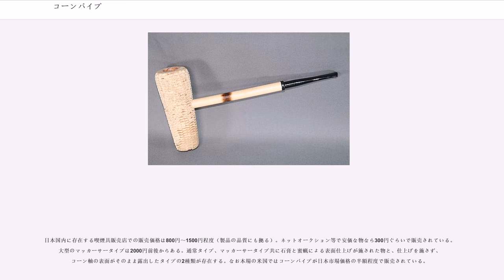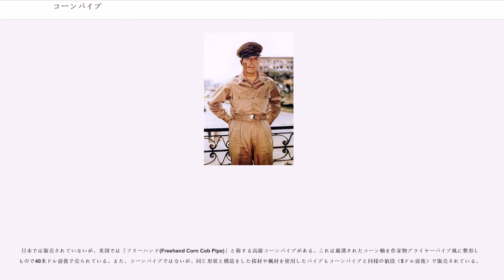コーンパイプ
コーンパイプとは、喫煙具のパイプ喫煙の一種。圧縮したトウモロコシの軸を使用する。英語名は「」。日本語直訳は「トウモロコシ軸パイプ」となるが、一般に和製英語の「コーンパイプ」が使われている。コーンパイプの発祥の地であり、主要な生産国は米国である。ブライヤー製パイプに比べ安価で、カジュアルな喫煙具であるといえる。

18-19世紀のアメリカの農民や開拓者には、ヨーロッパから輸入するブライヤー・パイプは高価すぎて手が出ず、普及していたのは比較的安価なクレイパイプだった。しかしこれも広大で流通機構が未発達で、最寄りの町の小売店まで馬車で何日がかりが当たり前の当時のアメリカの辺境諸州では、開拓農民には行き渡らなかった。当時は特別に上等なもの以外町の小売店で買うことはなく、日用品は身近な素材で自製するのが普通であった。やがてトウモロコシを収穫したあとの廃材である穂軸が喫煙に適することが発見され、農民たちにトウモロコシからパイプを自製する習慣が普及していった。その後、専業メーカーが登場してコーンパイプの商業生産がはじまった。現在、コーンパイプは世界各国に輸出されており、今では世界的に愛用者が存在している。

コーン軸の芯部に直径16ミリ深さ20～30ミリほどの穴が空けられており、その穴に刻んだタバコの葉を入れて火をつけ喫煙する。ブライヤーパイプでは火皿とシャンクが一体構造で、火皿底は半球かテーパー状に丁寧に仕上げられているが、コーンパイプではボウルと呼ばれる火皿部分の底面には側面から貫通した煙道があいており、ここにシャンク（パイプの横軸）と呼ばれる管が差し込まれている。軸部分にはカエデの木などの木材が使用されることが多いが、この部分もコーンの軸を使ったものや、竹が使われた製品もある。

ラフで無骨な作りが多いコーンパイプは、ブライヤーパイプに比べ安価であり気軽にパイプ喫煙が出来る。また、タバコ葉の風味に加え、素材であるコーンから出る香りが味わえる。使い始めのうちはコーンの香りが強いが、使用するに従い内部にカーボン層が形成されるため減少していく。トウモロコシの軸は多孔質で密度の小さい素材であるため、同サイズの喫煙パイプと比較すると軽量である。

他に、ブライヤーパイプに比べて使用開始からカーボンが形成されるまでのブレークイン期間をほとんど必要としない。賞味の対象となるコーンの香りを除けば、木質からのヤニ成分等でたばこの香りが影響されないという特徴を持つ。

その他、ダグラス・マッカーサーが愛用し彼のトレードマークにもなった火皿の深い「マッカーサータイプ」と呼ばれるコーンパイプがある。コーン軸の長さが15cmほどもあり、極端に火皿が縦に長く深い。しかし、この深い火皿は多量の葉を詰めるため途中で燃焼不良を起こしやすい。そのような理由から実用には向かないとする意見があるが、熟練した喫煙技能を持つマッカーサーパイプ愛好者も存在している。

喫煙方法は他のパイプ類と概ね変わりない。パイプ用タバコ葉を火皿に詰めて着火し、燻し出されたタバコの成分を吸い取って嗜む。

コーンパイプは焦がしやすい材質であるため、火のつけ方が難しいが、一定の作法を身につければより長く使用することができる。

一般的には数ヶ月から数年使える消耗品と考えるべきだが、ブライヤーパイプと同様に長く使用できると主張する者もいる。耐久性については様々諸説があるが、使用の仕方によりかなり変わってくる。
コーンパイプをできるだけ長く使用できるようにするためには、（特に新しいコーンパイプをブレークインする際に）以下の点に気をつけると良いとされる。

様々なメーカーから製造販売されているが、アメリカ合衆国に存在するミズーリメシャム(Missouri Meerschaum)社が有名。同社の製造開始は1869年。発祥の起源は農民達がコーンパイプをハンドメイドした事が起源。それらの知識を元に、農民達が地元の木工師ヘンリー・ティッブに依頼し、更に上質な物を作らせたものが最初のコーンパイプ製造品となった。ヘンリーが作ったコーンパイプは評判を呼び生産が追いつかなくなるほどであった。彼はすぐに木工業をやめコーンパイプの専業へと移ることができた。その後いくつかの吸収合併後1907年にミズーリメシャム社が誕生。メシャムとはトルコ原産の海泡石の事で、海泡石パイプが持つ冷涼な喫煙感がコーンパイプの性能と通じるとしてあやかって名付けられた。

材料となるトウモロコシは、特別に改良された堅い軸のも...